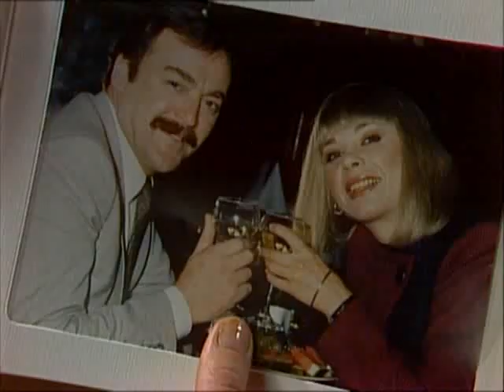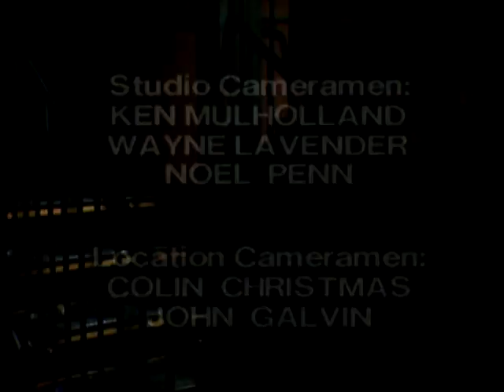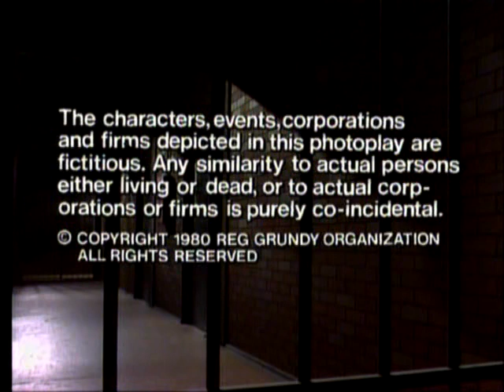Prisoner: Cell Block H - Episode 206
"Prisoner: Cell Block H" "Episode 206" "Ep206" "Ep0206" "Complete Episode" "Complete Episodes" "Full Episode" "Full Episodes" "1981" "Bea Smith" "Val Lehman" "Judy Bryant" "Betty Bobbitt" "Lizzie Birdsworth" "Sheila Florance" "Doreen Anderson" "Doreen Burns" "Hazel Kent" "Belinda Davey" "Margo Gaffney" "Jane Clifton" "Vera Bennett" "Fiona Spence" "Ceilia Stewart" "Home and Away" "Home & Away" "Gerard Maguire" "Jim Fletcher" "Fletch the Letch" "Erica Davidson" "Patsy King" "Elspeth Ballantyne" "Meg Morris" "Meg Jackson" "Terry Harrison" "Brian Hannan" "111 Hits" "ITV" "Dangerous Women" "Bad Girls" "Oz" "Orange is the New Black" "Australia" "Australian" "Aussie" "Down Under" "Season 3" "Season 03" "Season 003" "Prison Drama" "Jail" "Gaol" "TV Show" "TV Series" "Television Show" "Crime Show"